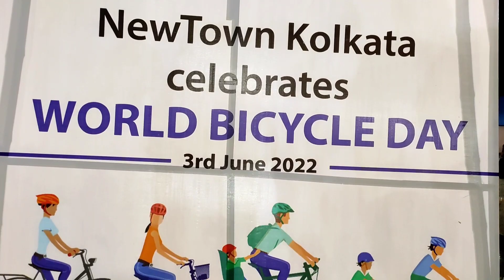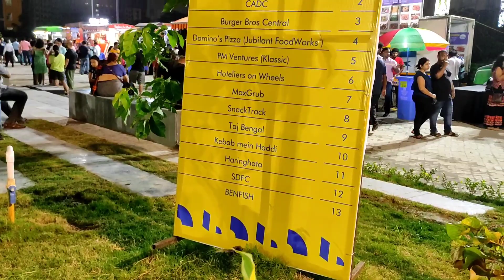World Bicycle Day Celebration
newtown street theater
newtown street theatre
newtown street theater band performance
newtown street theatre band performance
walking street new town band performance
newtown walking street
Kolkata street
Kolkata new town street
newtown street
newtown street Kolkata
newtown road
newtown Kolkata
walking street newtown band
new town walking street band
Kolkata street band
Kolkata new town street band
newtown street band
newtown street Kolkata band
newtown road band
walking street newtown street band
newtown walking street street band
Kolkata new town street band performance
newtown street band performance
newtown street Kolkata band performance
newtown road band performance
newtown street food
newtown Kolkata
Kolkata road
kolkata newtown video
kolkata newtown street
kolkata newtown area
kolkata newtown city
kolkata newtown street theater
kolkata newtown street view
kolkata newtown street food
kolkata newtown high tech city
kolkata newtown smart City
kolkata newtown metro city
kolkata newtown walking street
kolkata newtown street for people
kolkata newtown clock tower
kolkata newtown street walk
newtown city kolkata
Newtown city tour
newtown coffeehouse
newtown street theater
street theater
kolkata newtown street
kolkata newtown london
kolkata now london
kolkata ke london baniye debo
mamatadidi
mamatadidi kolkata ko london banadiya
mamatadidi kolkata ke london baniye debo
mamata didi
mamatadidi ka kolkata
mamata didi ka london
hightech kolkata newtown
newtownshort
newtownshorts
newtown hightech city
newtown kolkata food
Kolkata ka London
Kolkata me London
newtown kolkata drive
newtown kolkata status
kolkata new town city reaction
Kolkata Newtown India's Hi Fi Green Smart City
Kolkata Newtown Attractions
Futuristic City of Kolkata
The Most Develop Place In INDIA
NEW TOWN WALKING STREET
NEW TOWN WALKING
kolkata knightriders
kolkata tourism
kolkata tour
kolkata newtown tour
it hub kolkata
green city kolkata newtown
newton kolkta rasta
newtown kolkata street food
evening at newtown kolkata
romantic walk newtown kolkata
romantic walk on newtown kolkata street
romantic walk on kolkata newtown street
newton kolkata me girl friend ko ghumane ka place
girlfriend happy in kolkata newtown
old age people walking street kolkata newtown
sam ko ghumne ka jaga
rajarhat newton next london
kolkata newtown next dubai
kolkata newton next london
newton masti
kolkata newton birthday celebration place
open birthday celebration in kolkata newtown
street food kolkata newtown
street theater
street theater kolkata newtown
street theater newtown rajarhat
friendship day celebration in kolkata newtown
eid celebration in kolkata newtown
newton kolkata eid celebration
life in kolkata newtown
kolkata newton flat rate
kolkta newtown metro
kolkata newton property rate
kolkta newton property rent
flat rent at kolkata newtown
kolkta smart city
smart city kolkata newtown
smart street kolkata newtown
kolkata newtown biswa bangla area
clean city kolkata newtown
newtown kolkata clean city
newton kolkata me it sector
it hub in newtown kolkata
it hub in kolkata
next generation it hub in kolkata
next generation eco friendly city in india
next generation green city newtown kolkata
newtown kolkata flat price in 2025
newtown kolkata flat price in 2024
newtown kolkata flat price in 2023
newtown kolkata flat price in 2022
newtown kolkata flat price in 2026
newtown kolkata flat price in 2027
newtown kolkata flat price in 2030
dlf it park in newtown kolkata
ibm in newtown kolkata
accenture in newtown kolkata
google in newton kolkata
apple in newtown kolkata
ecopark in newtown kolkata
tcs in newtwon kolkata
restaurant in newtown kolkata
night life in newtown kolkata
aircraft museum at Newtown Kolkata
dinner place at Newtown Kolkata
romantic place in newton kolkata
romantic place at newton kolkata
i live in newton kolkata
i love newtown kolkata
i love kolkata newtown
i love newtown street theater
newton street theater
newton is love
kolkata newton is love
kolkata newton zindabad
kolkata newtown london ko takkar
kolkata newtown dubai ko takkar
poojad dreamer vlog
love from kolkata newtown

@PoojaD Dreamer